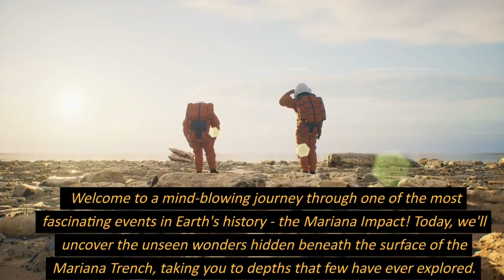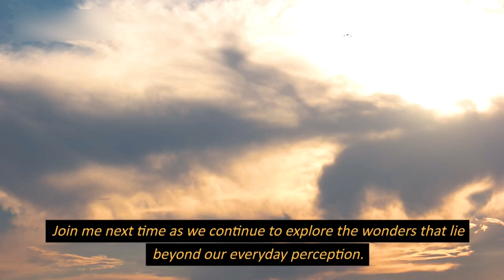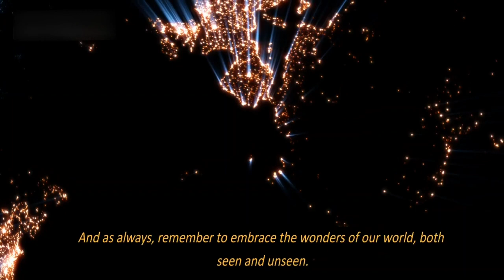Journey to the Abyss: Exploring the World's Deepest Cave - Mariana Trench.!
🌊🗻 Embark on an extraordinary expedition to the depths of the Mariana Trench, the world's deepest cave. Join us as we dive into the mysterious abyss, uncovering the secrets of this mesmerizing underwater wonder. Witness the incredible marine life, unique geological formations, and the challenges faced by explorers in this extreme environment. Get ready to be captivated by the breathtaking beauty and unparalleled depths of the Mariana Trench, a true marvel of nature.